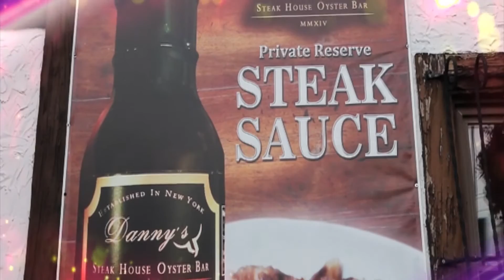Trendy New York EPI# 206 ( RIBEYE ) DANNY'S STEAK HOUSE .COLLEGE POINTS, QUEENS ( PART#5 )